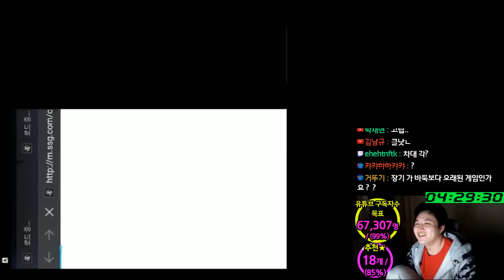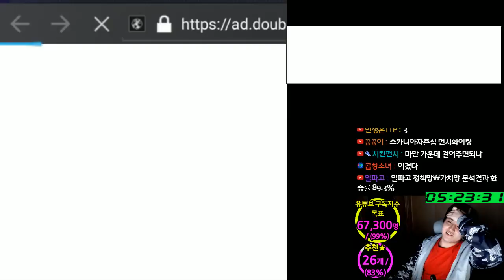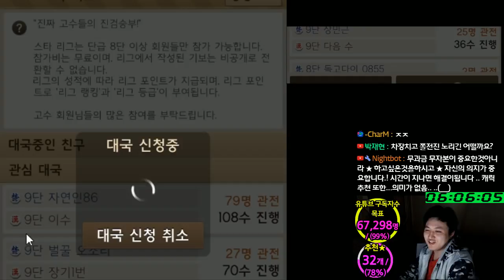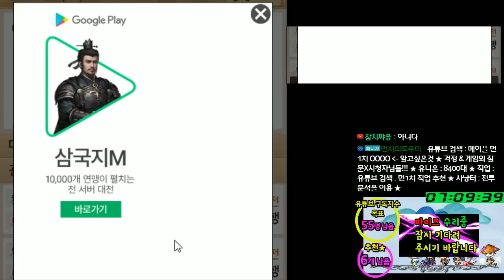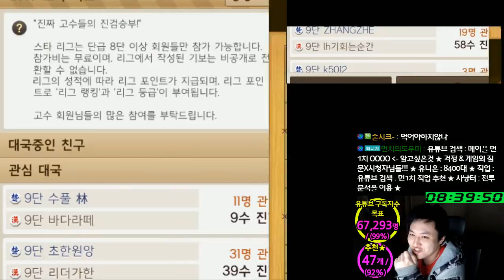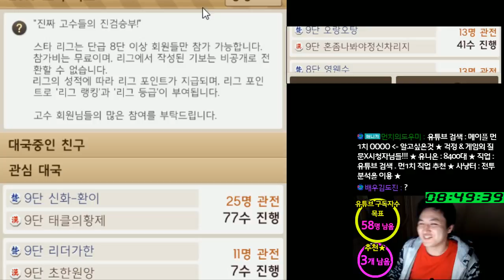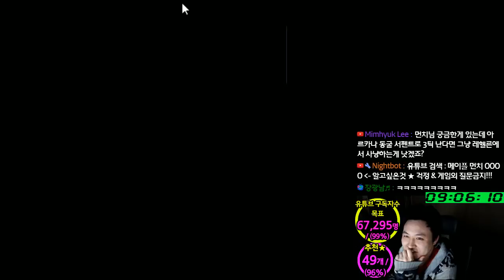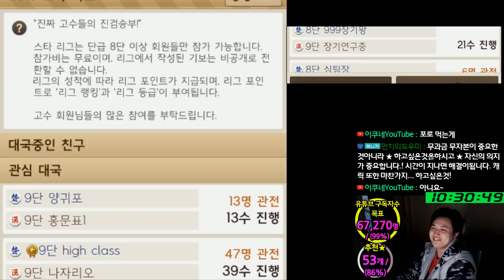11급 에서 9급 까지.....[ 장기 고전게임 ][메이플스토리 먼치]